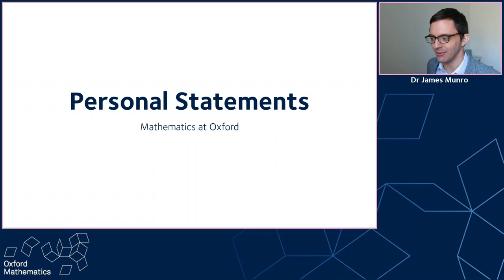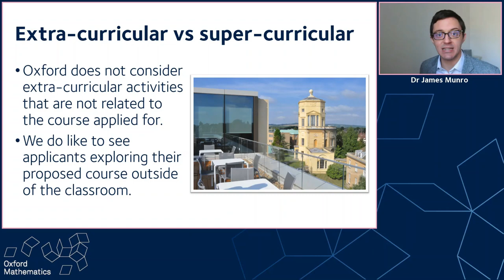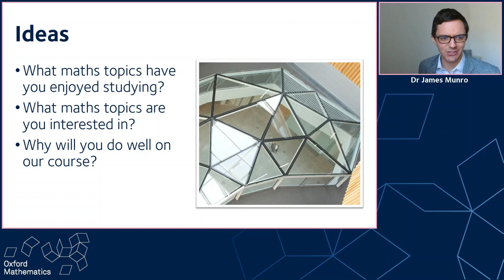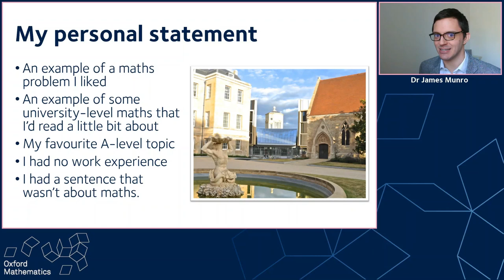Personal Statements | Oxford Maths Online Open Days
Advice about personal statements, including;
- The difference between extra-curricular and super-curricular activities
- Ideas for questions to ask yourself
- James describes the contents of his own personal statement

Recorded as part of the Oxford Maths Online Open Days.